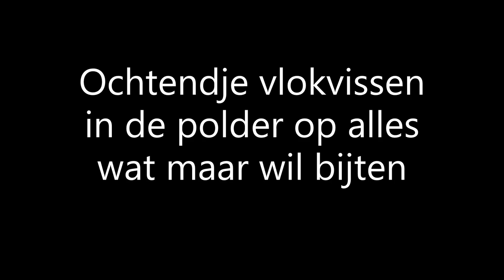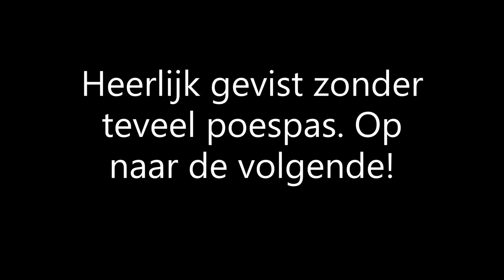Ochtendje polder vlokvissen op alles wat bijt!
Simpelweg met twee hengeltjes en wat spulletjes de polder in en gewoon kijken wat er bijt. Beetje hoppen van duiker naar duiker. Erg leuk om te doen van tijd tot tijd en erg relaxed. En toch vang je altijd opvallen veel soorten. Kijk maar mee!